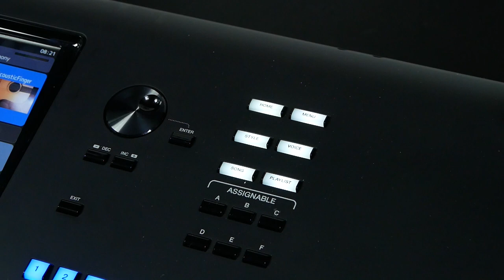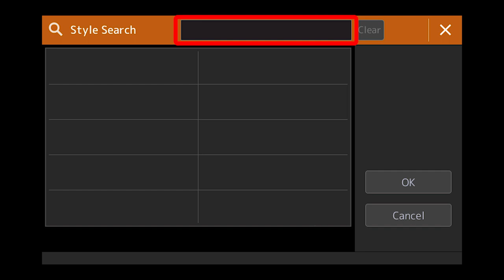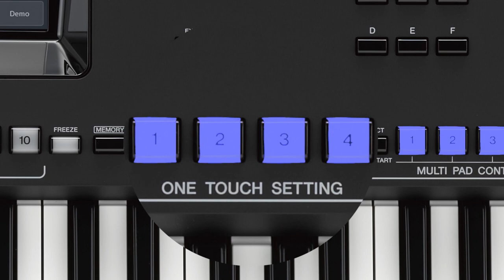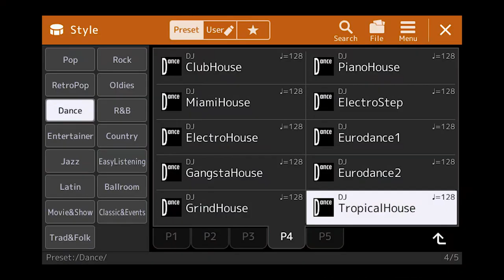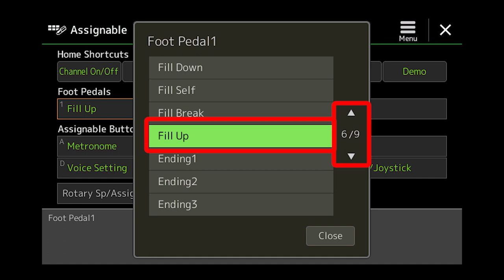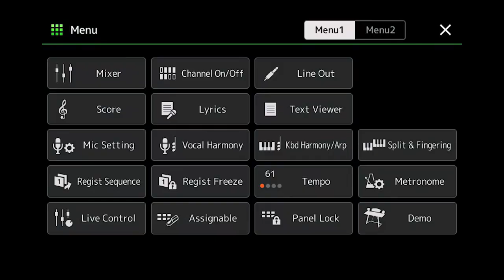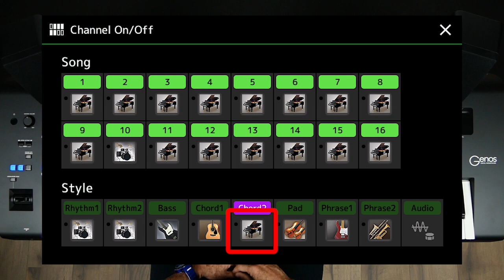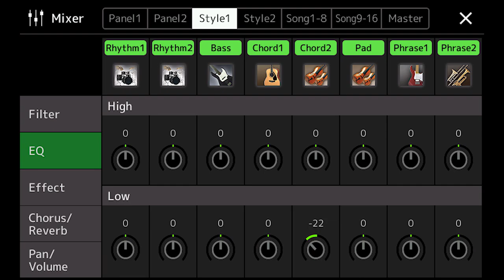Tutoriel Genos - Chapitre 3 : Les styles | Yamaha Music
Dans cette vidéo, découvrez comment utiliser et gérer les styles d'accompagnement du Genos : Présentation et sélection des styles, fonction One Touch Setting, options d'utilisation et personnalisation des styles.

Pour plus d'informations sur les produits de cette gamme, rendez-vous sur notre